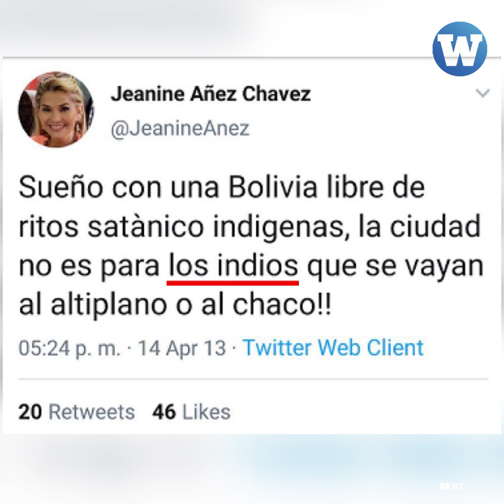Las expresiones racistas de la autoproclamada presidenta de Bolivia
Ella es Jeanine Áñez, la autoproclamada presidenta de Bolivia, conocida por sus expresiones racistas contra los indígenas.